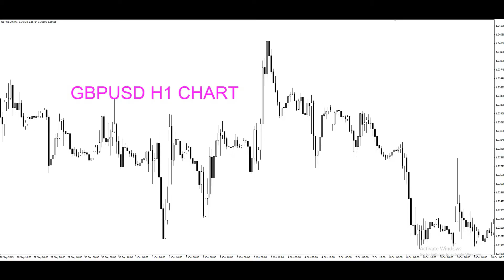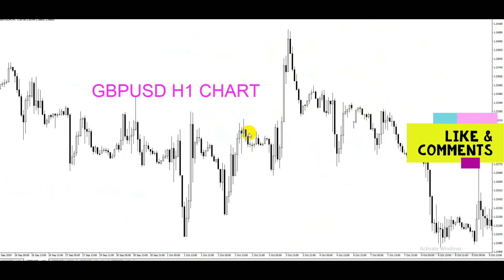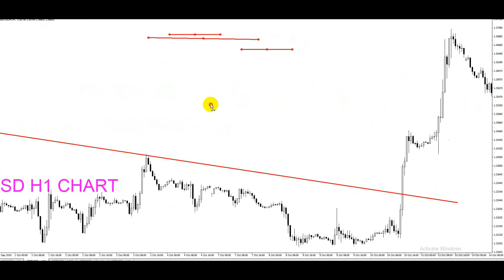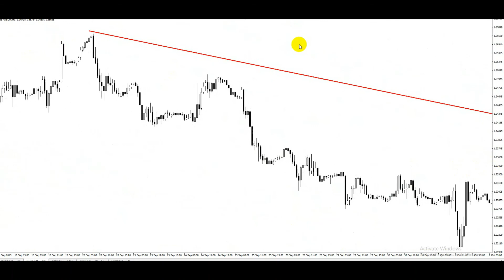I Tried Forex Day Trading for a Week ( Complete Beginner ) । #14 GBPUSD RING